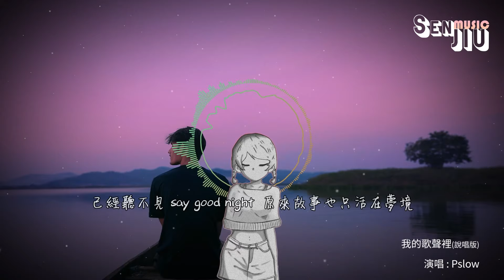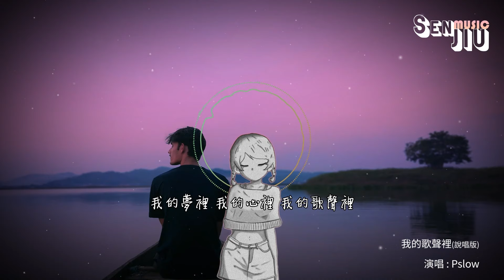Pslow- 我的歌聲裡(說唱版)『你存在我深深的腦海里，我的夢裡我的心裡我的歌聲裡。』【動態歌詞Lyrics】2023 熱門歌曲| 2023 新歌推送| 抖音十大熱門歌曲| 最火最熱門洗腦抖音歌曲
演唱 : Pslow
作詞 : 曲婉婷
作曲 : 曲婉婷
你存在我深深的腦海里
我的夢裡我的心裡我的歌聲裡
我已經忘了我們的曾經
為你寫的歌已經沒人聽
看夕陽落下已成冰
走到了街角卻都忘記澄清
可是我們已形同陌路
連同我的愛一併墜入
情緒的點滴在四周散步
我只想要把你的一切都記住
fly away我快崩潰
夜晚的禱告被愛破碎
想不出謊話亂勾兌
為什麼到最後是誤會
那就 say goodbye愛得熱烈也不過是盡興
已經聽不見 say good night原來故事也只活在夢境
如果相愛的理由是意外分開也許是命中註定
可是我已經記不清那些事
課桌上刻的那些字
和你的相遇是第一次
時間流轉為愛飛逝
是我辜負了你的期待
為什麼放下了你的依賴
為什麼真誠會被擊敗
為什麼得不到你的青睞
為什麼夢總是在窗外
你需要的時候我會一直都在